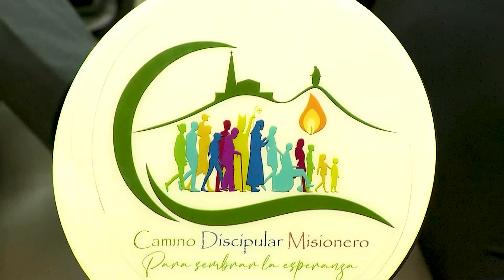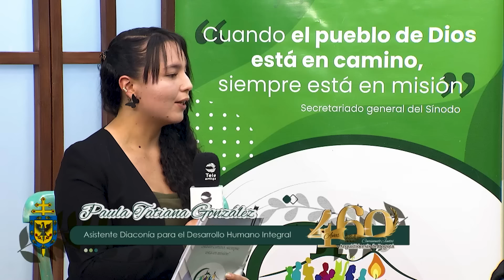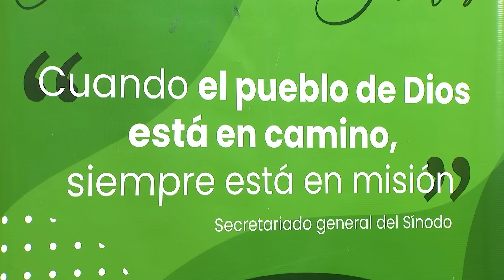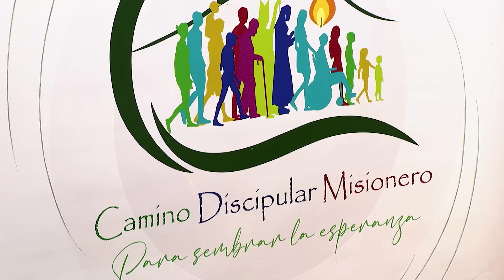II PEREGRINOS Y PROFETAS DE ESPERANZA. Fraternidad, misericordia y solidaridad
En nuestro segundo día de Asamblea conversaremos entorno a tres actitudes del discipulo misionero que le permiten relacionarse desde el amor con los hermanos y las realidades que se encuentran a su alrededor. Profundizaremos en la *fraternidad, misericordia y solidaridad*